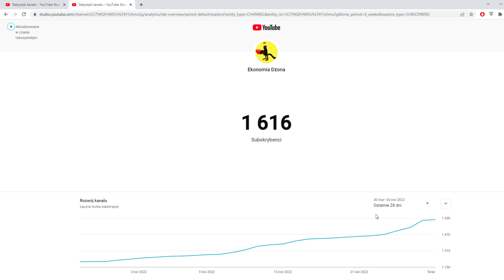1 6 1 6 dużo.